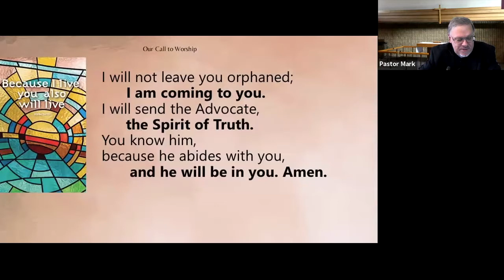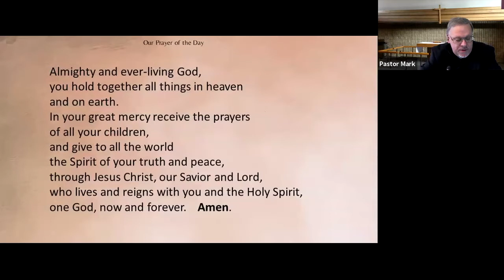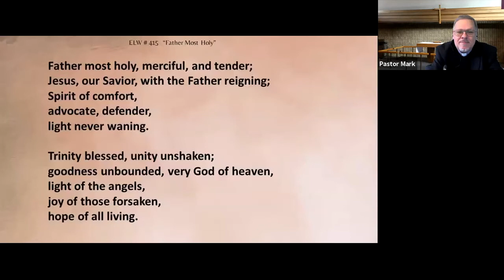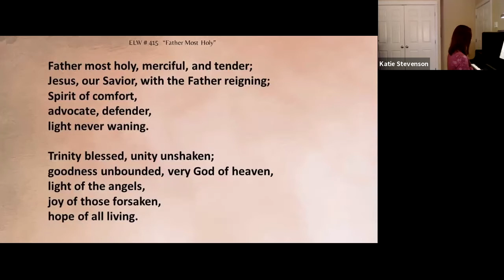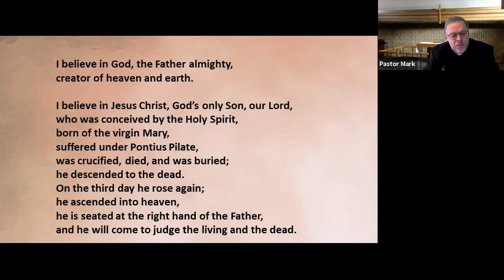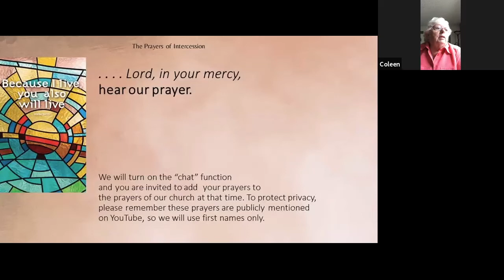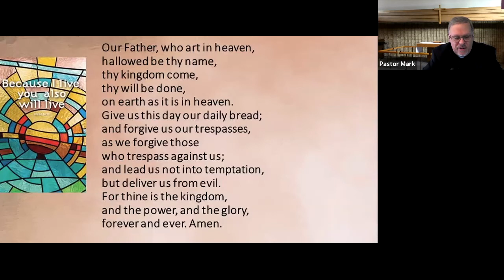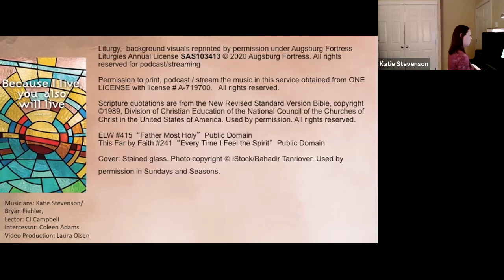6th Sunday of Easter - May 17, 2020